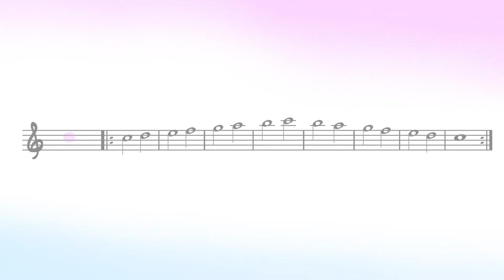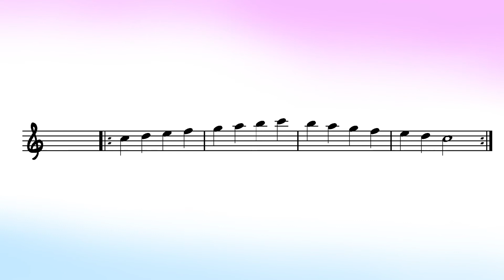C Major 5 – Instruments in E-flat (Cinematic Scales)